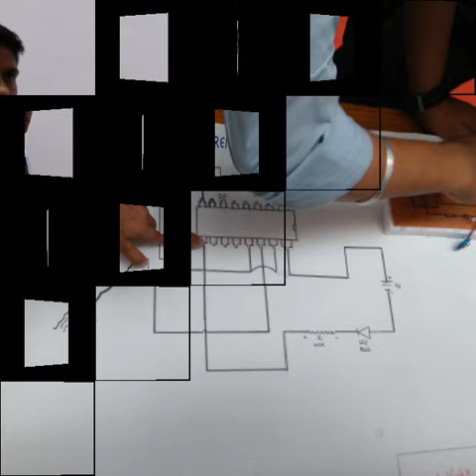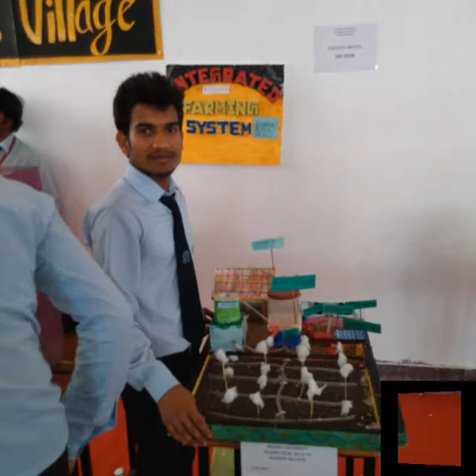Techno zeal 2k16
Mewar university